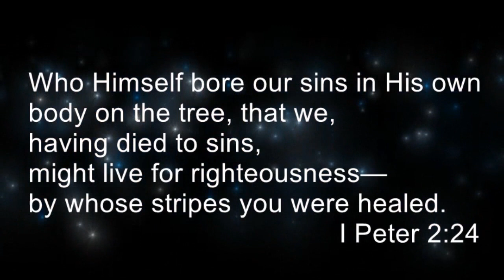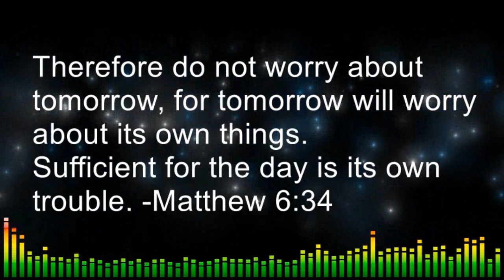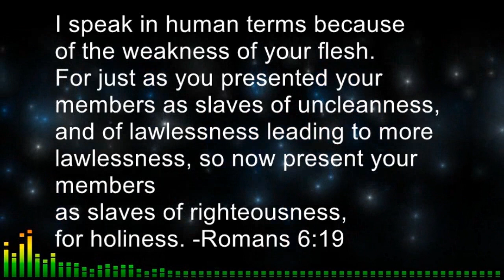New_Kannada_Christian_Song_Video By Bro Udayan Stephen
With great pleasure, this Video song is released for the edification of the churches to grow in the Righteousness Of God. Be blessed as you hear and sing this song again and again. Amen.